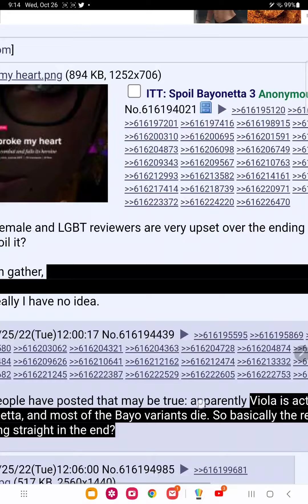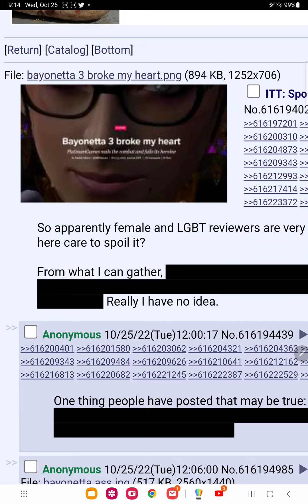Bayonetta 3 ending leak